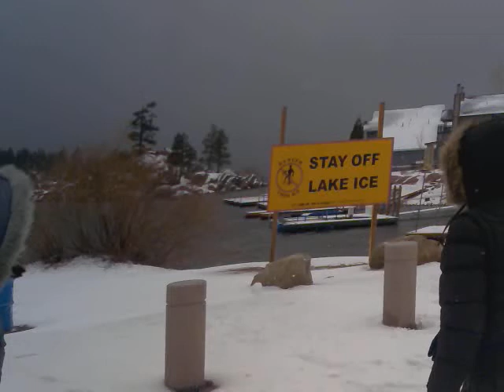Gizmo in the snow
Gizmo's( our cavalier king charles spaniel) first time in the snow. Apparently he just wants to eat it.